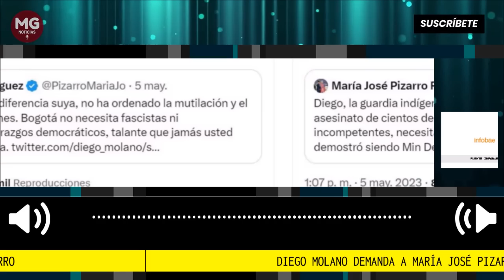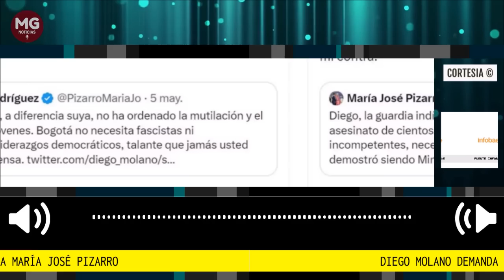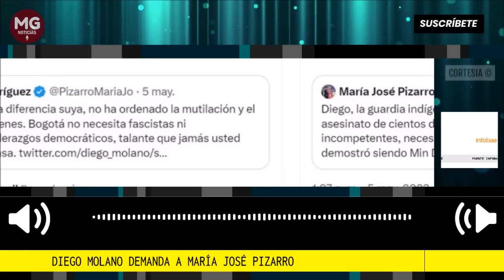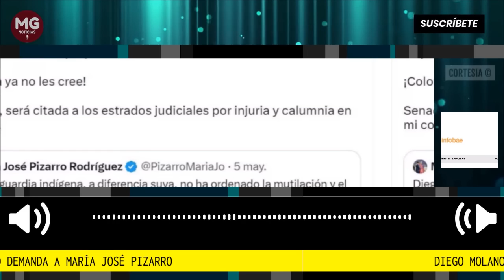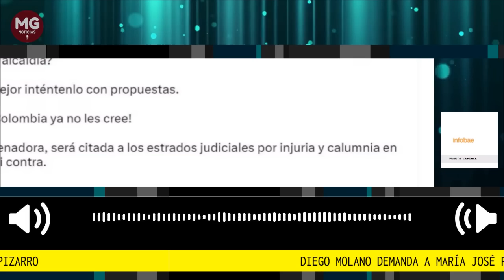LOÚLTIMO 🛑 DIEGO MOLANO DEMANDARÁ A MARÍA JOSÉ PIZARRO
Será ante los estrados judiciales donde la congresista del Pacto Histórico deba comparecer por supuesta injuria y calumnia contra el ministro de Defensa del expresidente Iván Duque Márquez
Fuente Infobae